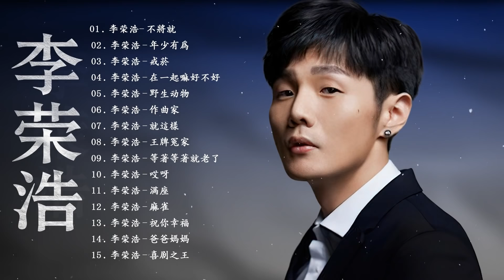李荣浩Ronghao Li 2021 李荣浩的特色歌曲列表 2021流行歌曲【無廣告】 Best Songs Of Ronghao Li 🎶🎶